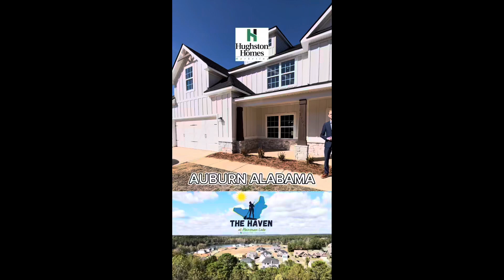The Haven at Plainsman Lake in Auburn, AL | The Westover C Designer Home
JOIN US for our Open Home Tour at The Haven at Plainsman Lake, a Hughston LAKE community situated in a PRIME Auburn Alabama location‼️

• MON - FRI: 11AM-5PM CT
• SATURDAY: 12PM-5PM CT
• SUNDAY: 1PM-5PM CT

(Meet us at our Gallery Model Home across the street to start your tour!)

📱 Stephen Noll - Realtor
Hughston Homes Marketing
Buyer’s Agent/New Home Specialist

📱 Lisa Bancer - Realtor
Hughston Homes Marketing
Area Manager/Listing Agent